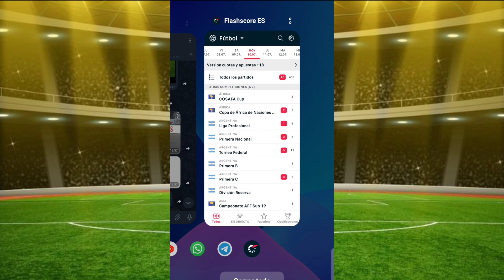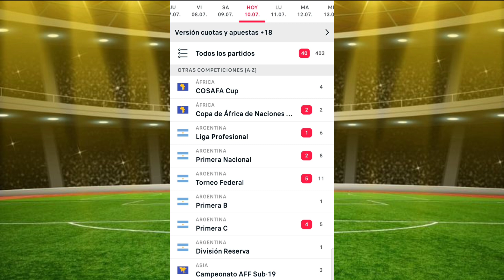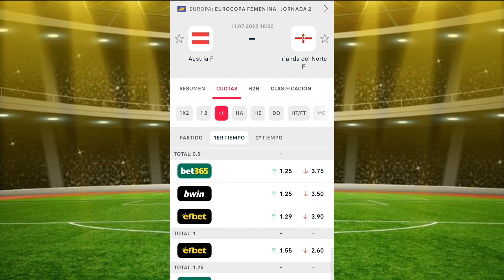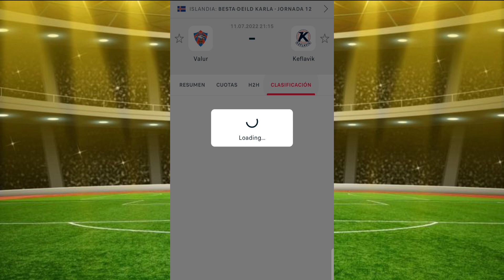✅Pronósticos deportivos gratis fútbol para hoy ✅⚽Apuestas deportivas futbol lunes ✅ALTA probabilidad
Únete al canal free de Telegram